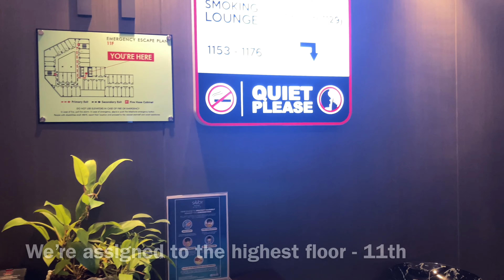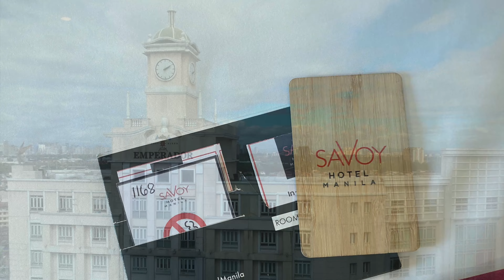Staycation at Savoy Hotel, Pasay Manila and Dining at Savoy Cafe